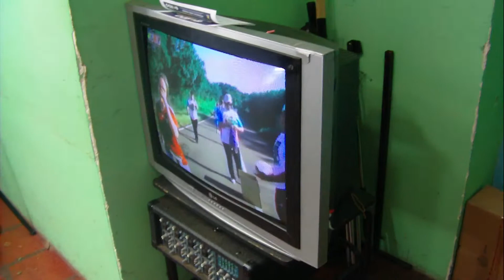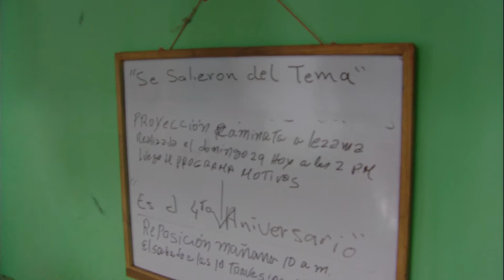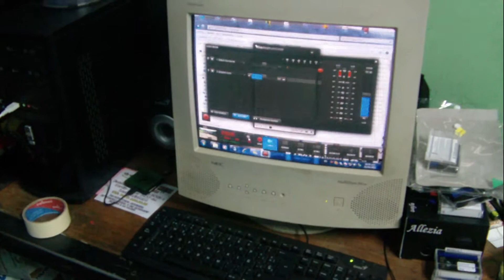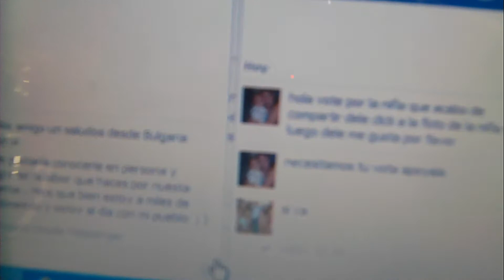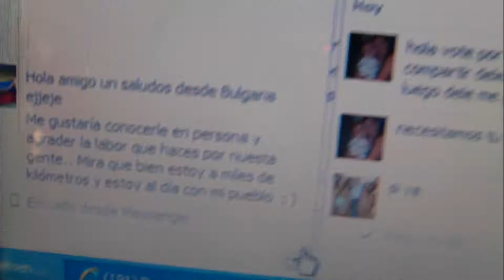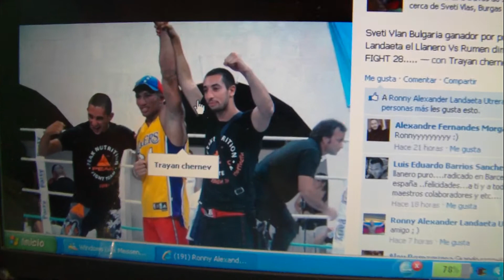Travesias Deportivas detrás de cámaras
Sitio de producción y transmisión del programa travesías deportivas conducido por el alegre Abel Bandres  a través del canal 5 estrellas CLIPTV desde Altagracia de Orituco, estado Guárico, Venezuela.